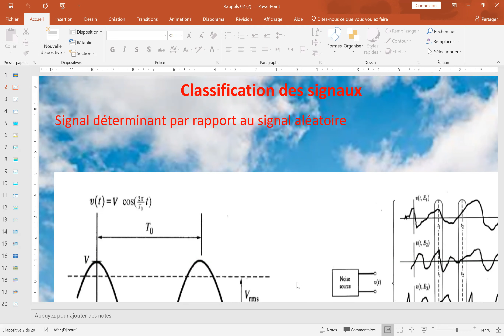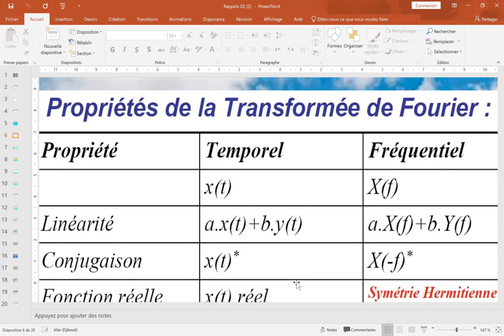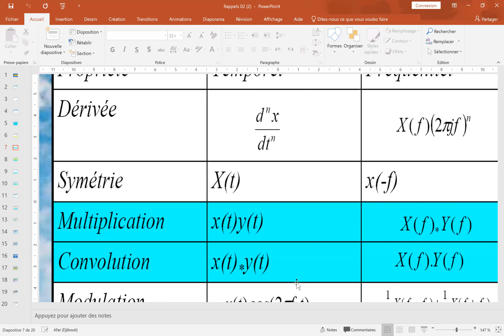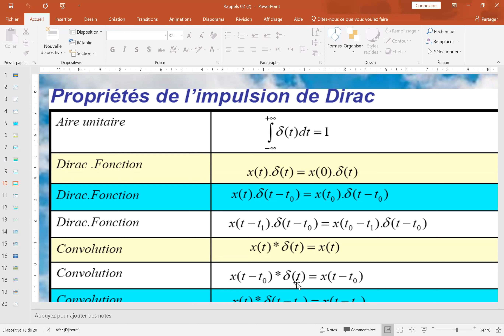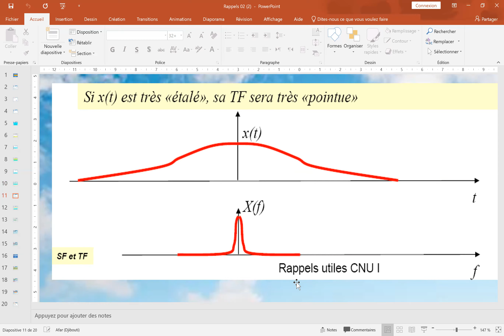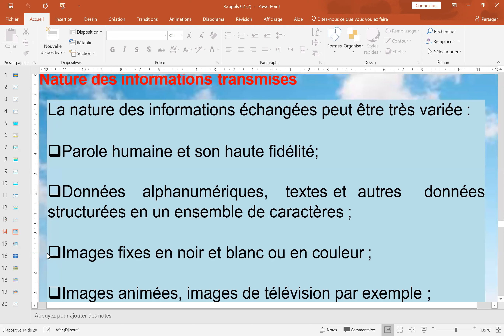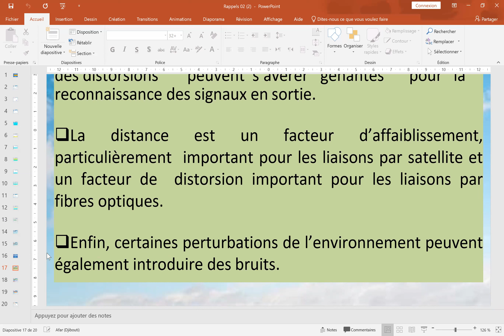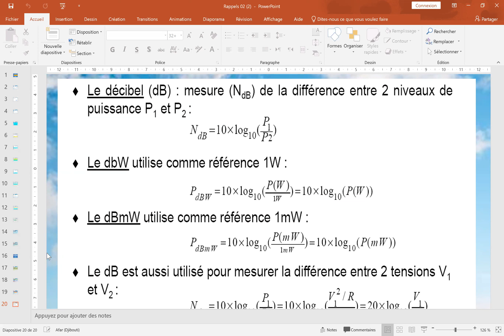Communication Numérique_02